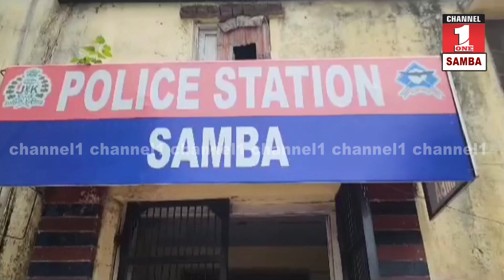SAMBA POLICE ARRESTED SPO AMONG TWO HUSBANDS FOR BRUTALLY BEATING UP & SEVERELY INJURING THEIR WIVES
Report _ Abhishek Badyal